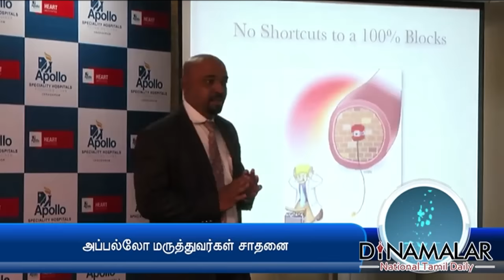Apollo Hospital Doctors perform rare surgery on Men - Dinamalar Sep 7th 2016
Apollo Hospital Doctors creates record in Coronary Artery's operation - Dinamalar Sep 7th 2016 For more videos